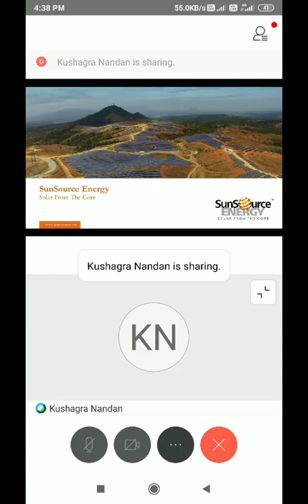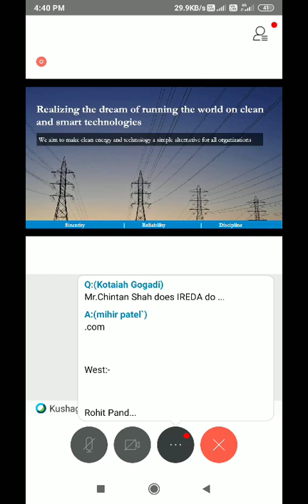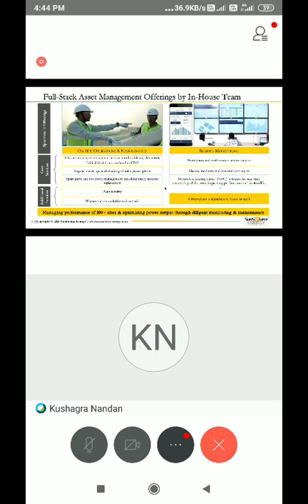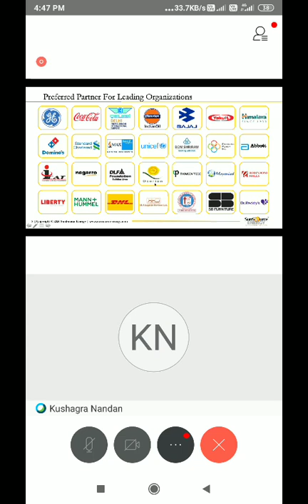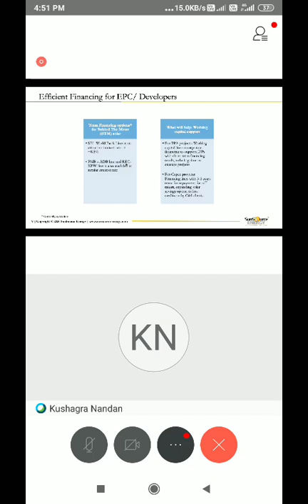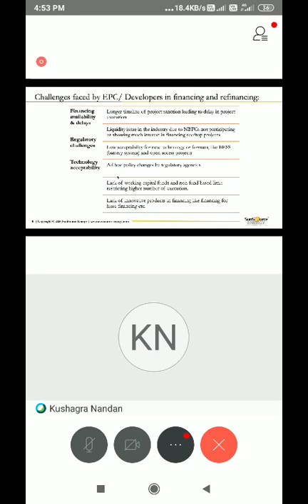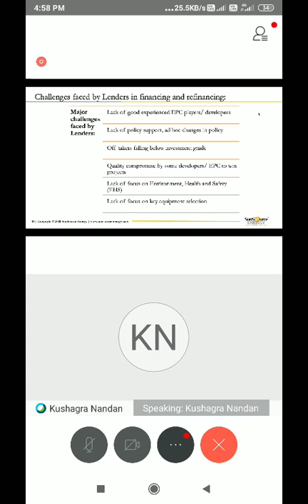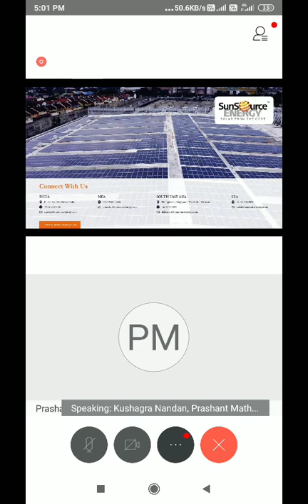Covid 19 effect on adani solar part-3